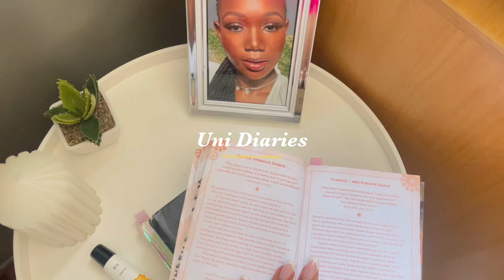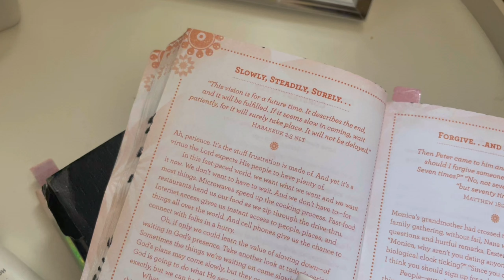Uni diaries: First week on campus + lectures + errands + cooking + more | University student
hey guys - dumelang ditsala 🫶🏾

WATCH THE VIDEO IN 1080p/4K FOR GREAT QUALITY & PLEASE DON’T SKIP ADS BESTIES🫵🏾❤️